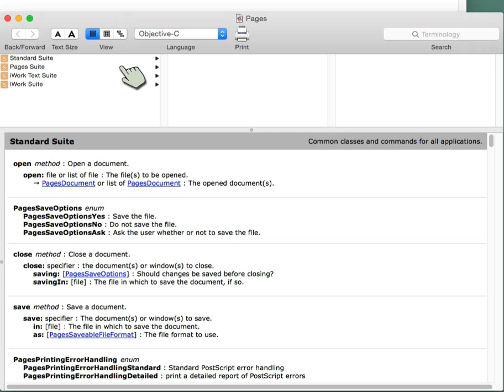OS X's Pages can be scripted with AppleScript, JavaScript, and even tie it to Objective-C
Showing someone how you can use not just AppleScipt but also JavaScript with OS X's Script Editor. And you can tap into Objective-C when those two languages are inadequate.

Pause also for a moment to show the Versions menu in the Script Editor, something the same person was unaware of.